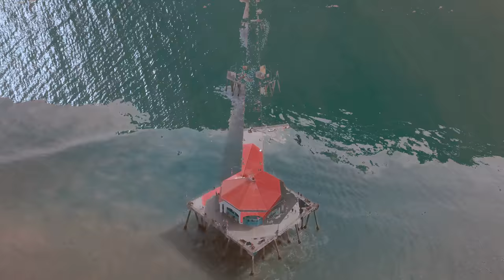HUNTINGTON BEACH PIER SHOT IN 4K - DRONE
RedHaus Presents:

Huntington Beach Pier shot in 4K on DJI Mavic Pro